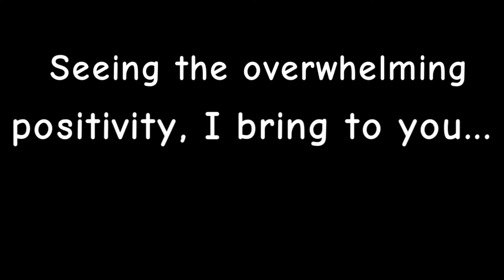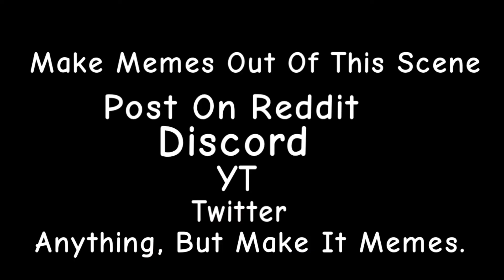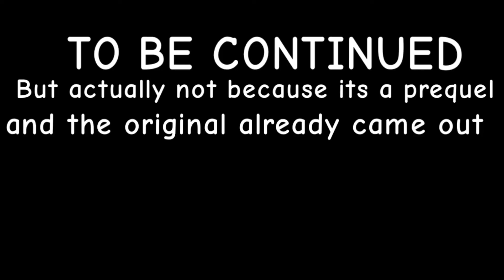Man and Red Man .5 | The Prequel | Full Movie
The Prequel To Man and Red Man. I Kid You Not, Unlike The Original Movie Which Took Months To Produce, I Legit Made This In Like Three Days. It Wasn’t Supposed To Be Long Tho, I Made It As A Joke.

Oh Also Music Used:
Default Motivation Song Probably By Some Company Used In Everything
Endgame Theme By Marvel
Bruhconut Mall By i-Win
That One Earthbound Song By Nintendo
The Aaah Aah Aaaah Aaaaah Meme Song.
The Geno-Was-Deconfirmed-For-Smash Song By Me.

Also Not A Song But I Used OverSimplified Audio

Also The Bucketheads Are Some Of My Best Characters You Better Believe They’re Coming Back.

Congratulations! You Read The Whole Description! You Get To Watch The Original Unfinished Version That Was Supposed To Be The Final Product Until I Realized It Was Unfinished And Bad